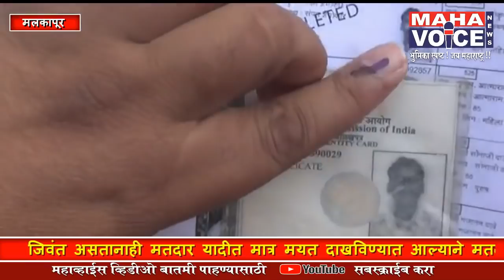निवडणूक आयोगाचा जाहीर निषेध करीत जिवंत मतदाराची प्रतीकात्मक प्रेतयात्रा...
Anc :- जिवंत असतानाही मतदार यादीत मात्र  मयत दाखविण्यात आल्याने मतदानापासून  वंचित राहावे लागणार ! पण का ? या बाबीचे समाधान कारक सहकार्य न मिळाल्याने अखेर काँग्रेस पदाधिकारी यांच्या पुढाकारातून "त्या" जिवंत मतदाराची प्रतीकात्मक प्रेतयात्रा काढण्यात येऊन निवडणूक आयोगाचा जाहीर निषेध करण्यात आल्याची घटना मलकापुरात एप्रिल रोजी  मतदान प्रक्रिये दरम्यान घडली. यामुळे प्रशासनात एकच खळबळ उडाली.

Vo।              : राज्यात लोकसभा निवडणुकीसाठी  तिसऱ्या टप्प्यात मतदान सुरू आहे  यामध्ये बुलढाणा जिल्ह्यातील  मलकापूर आणि नांदुरा  या दोन तालुक्याचा समावेश  जळगाव खान्देश येथील  रावेर मतदारसंघात करण्यात आल्याने  या मतदारसंघाचा तिसऱ्या टप्प्यात  मतदान प्रक्रिया आज पार पडली.      यामधे सकाळी 8 वाजेच्या सुमारास  मोहनसिंग चिंधू गणबास व श्रीकृष्ण संपत शेकोकार हे गोविंद विष्णू महाजन विद्यालयावरील बूथ क्र. 166 वर मतदान करण्याकरीता गेले असता मतदार यादी मध्ये त्यांचे नाव समाविष्ट असतानाही नावासमोर मात्र मयत दाखविण्यात आल्याने त्यांना मतदानापासून वंचित राहावे लागणार ? ही बाब उमजली. परीणामतः या घोळामुळे  मतदान केंद्रावर गोंधळ निर्माण झाला. या बाबीची दखल मलकापूरचे नगराध्यक्ष अॅड.  हरीश रावळ यांनी घेत थेट गोविंद विष्णू महाजन विद्यालयाच्या प्रांगणात वरील मतदान केंद्रावर धडक दिली.

       येथे मतदान केंद्रावरील मतदान यादीत त्या मतदाराचे नाव व फोटो होता परंतु त्यापुढे व्हॅलीयर डिलीट अर्थात जिवंत माणसाला त्या रेकॉर्डनुसार मयत दाखविण्यात आले होते. यासंदर्भात अॅड. रावळ यांनी बिएलओ कडे व नंतर झोनल ऑफिसर कडे चौकशी केली. तद्वतच नायब तहसीलदार विजय पाटील यांना याबाबत जाब विचारला असता  आता निवडणुकीचा काळ आहे यासंदर्भात संध्याकाळी वरिष्ठांकडे तक्रार करू तसेच चौकशी करू असे त्यांनी आश्वासन दिले.